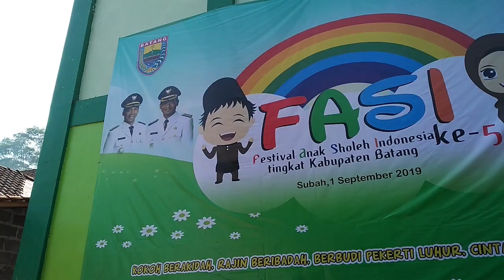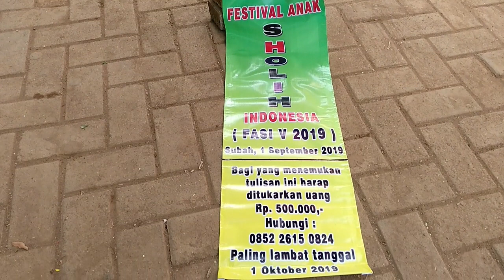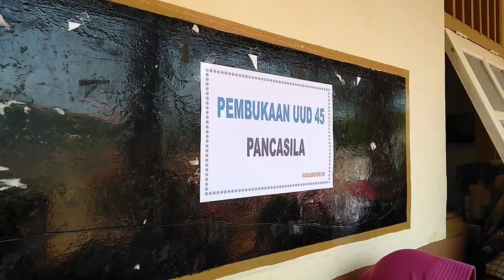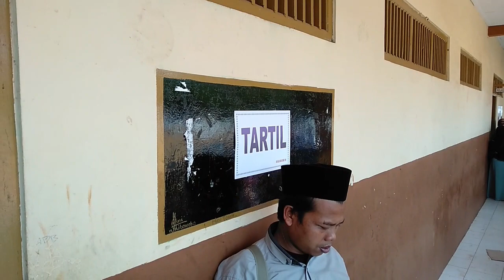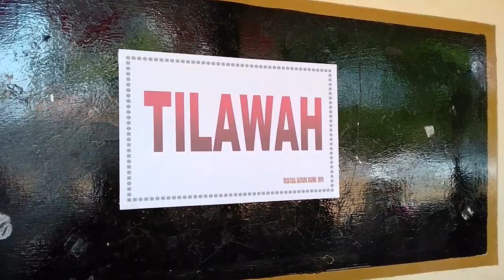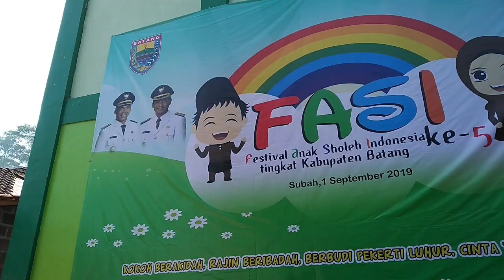FASI (Festival Anak Sholeh Indonesia Kabupaten Batang)-Ekhan Solekhan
Festival Anak Sholeh Indonesia Tingkat Kebupaten yang ke-5 dilaksanakan pada hari Minggu, 01 September 2019 di Pondok Pesantren Darussalam Kemiri Barat. Semua perwakilan dari tiap-tiap kecamatan hadir pada acara tersebut. Acara FASI rencana dibuka oleh Bapak Bupati Batang, karena ada halangan sehingga dibuka oleh Bapak Camat Subah.
Dalam pidatonya, beliau mengatakan bahwa kegiatan FASI ini merupakan salah satu kegiatan untuk mendidik anak dalam pengembangan karakter dan akhlakul karimah bagi peserta didik agar anak tidak ketergantungan dengan gadget yang selama ini meresahkan orang tua.
Ada 17 cabang yang dilombakan pada kegiatan FASI tersebut, seperti ; tilawah, tartil, praktik sholat, Pembukaan UUD dan Pancasila, dll.
Semoga dengan adanya kegiatan ini dapat mendidika anak agar menjadi anak yang mandiri dan bertaqwa kepada Allah SWT.
Salam NDeso!